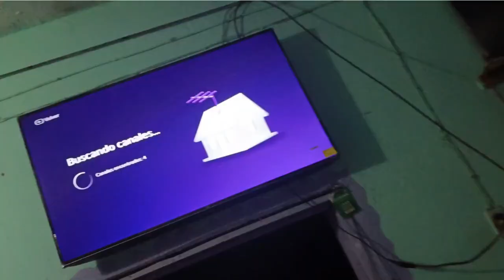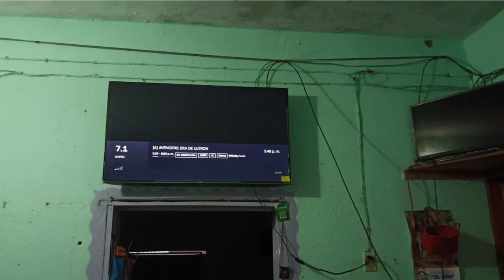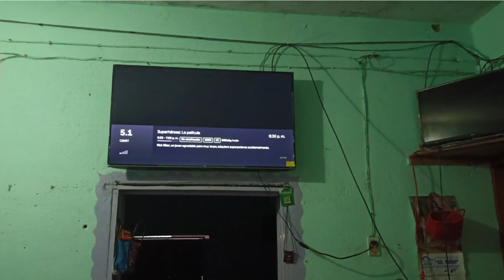PROBANDO ANTENA DE TV DIPOLO CASERA CON MATERIAL RECICLADO